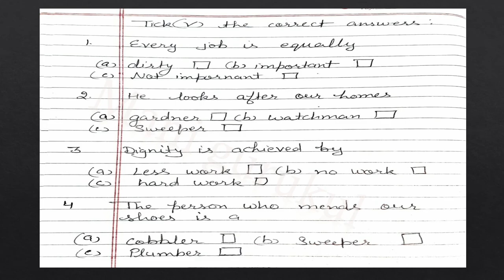WHO WILL DO THIS WORK Class 5 Evs Question answer CHAPTER 16 CLASS 5 EVS NCERT SOLUTIONS class 5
class 5th EVS WHO WILL DO THIS WORK  Question and answer AND WORKSHEET chapter : 16 ncert solutions
a shelter so high
question answer
book exerCise
class 5
chapter : 16
ncert
cbse
worksheet
ncert
chaper : 16
ncert solutions
NCERT SOLUTIONS
EXCERCISE
BOOK EXCERCISE